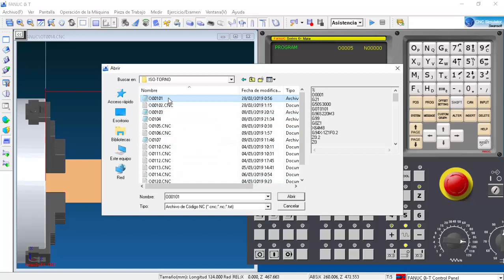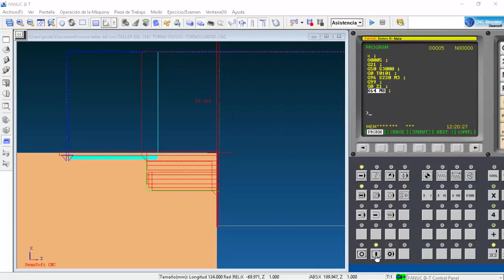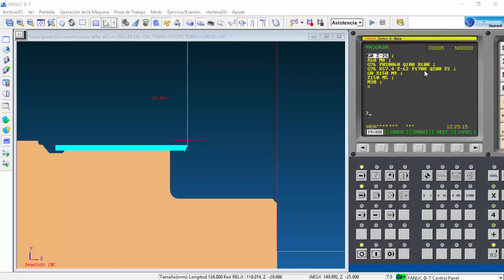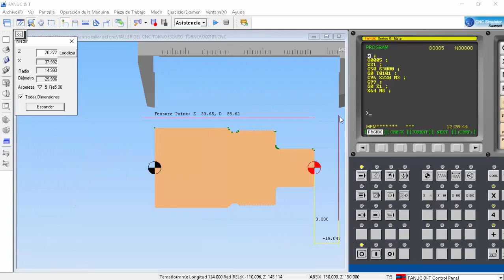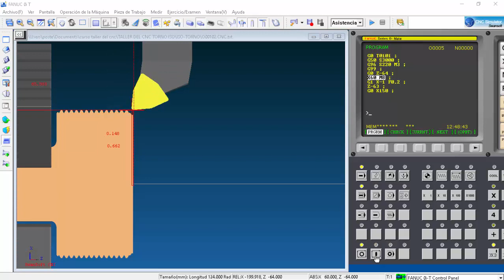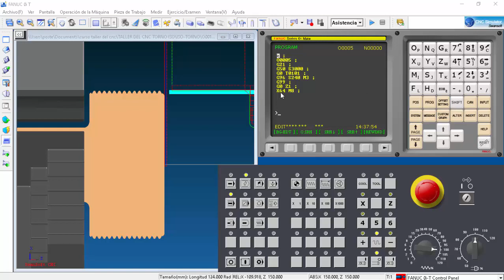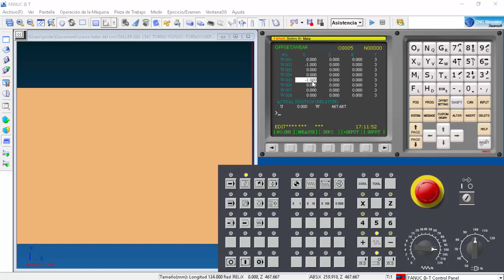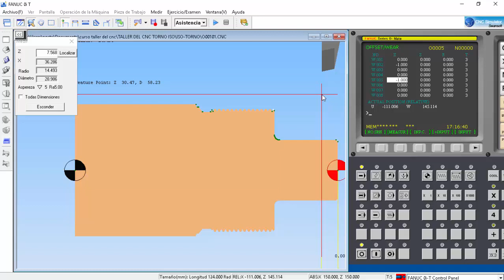TALLER DEL CNC TORNO ISO 18D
preparación de herramientas
referenciar la maquina
seteo de herramientas
digitar programas en control y cargar un programa
correr programa bloque a bloque
compensación de punta y desgaste.
Hola compañeros del metal, este canal no tiene fines de lucro la única motivación es difundir los conocimientos necesarios para ser un buen trabajador, es por ello me veo en la necesidad de solicitarles una ayuda para difundir este humilde canal y llegue a mas personas interesadas en este tema: suscribirse al canal si consideran que el contenido es el necesario, darle un Like, comenten, activar la campanita y difundir el contenido, les agradezco enormemente.